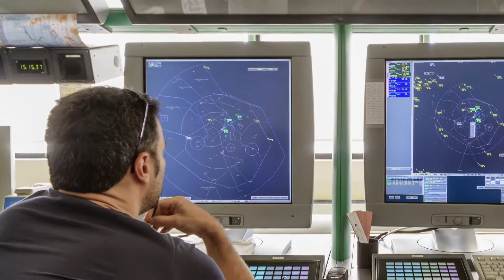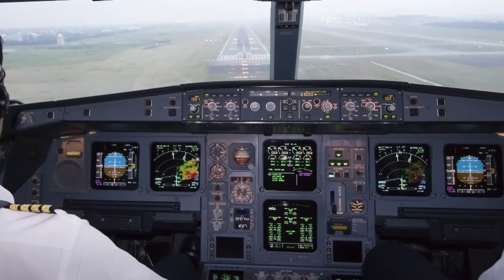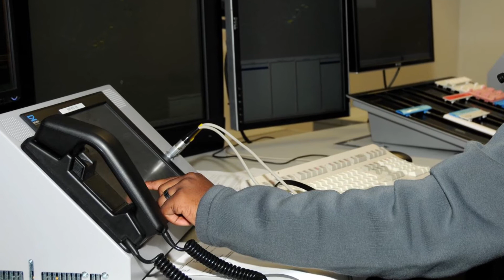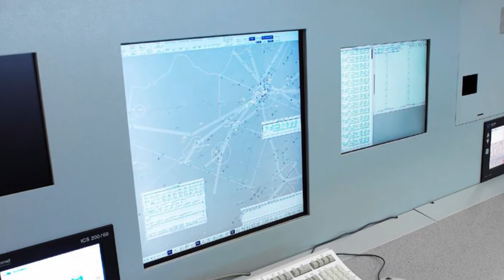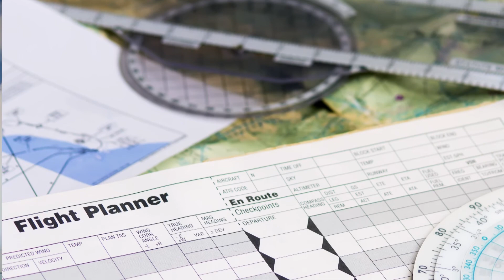Air Traffic and Navigation Services SOC Limited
ATNS is responsible for air traffic control in approximately 10% of the world’s airspace.Their services extend further than the familiar air traffic control service, into the provision of vitally important aeronautical information used for all flight planning purposes as well as search and rescue coordination activities and the maintenance of a reliable navigation infrastructure.